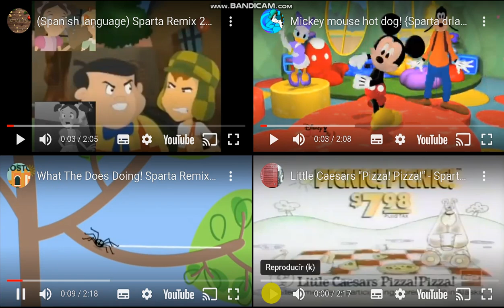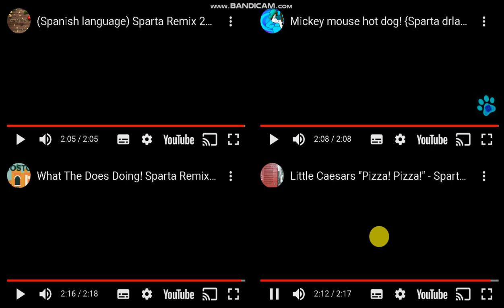sparta remixes 2024 side by side 32